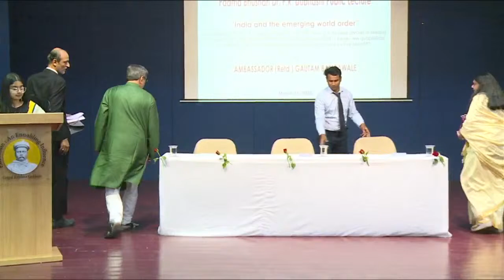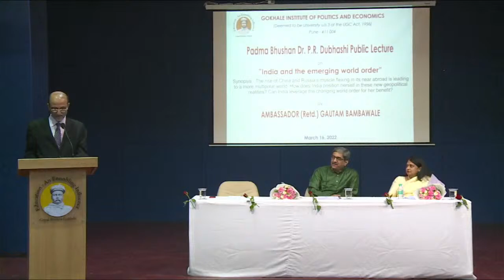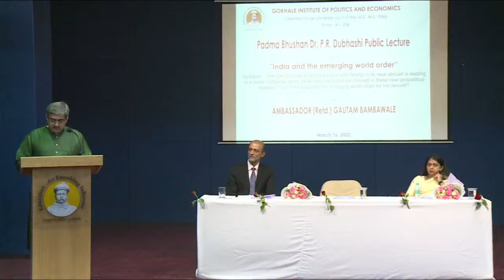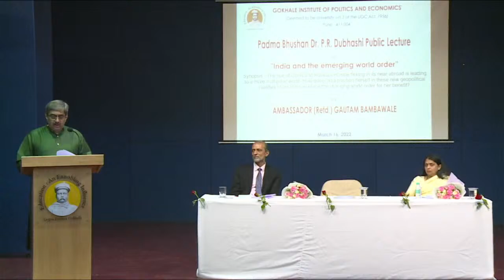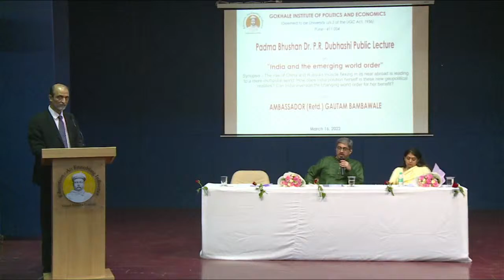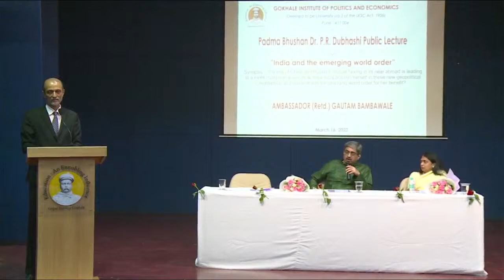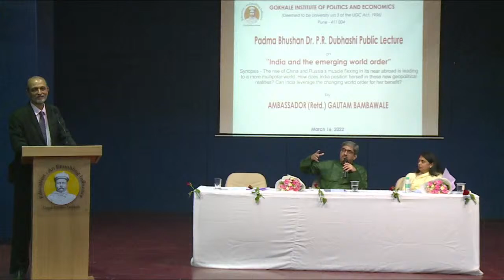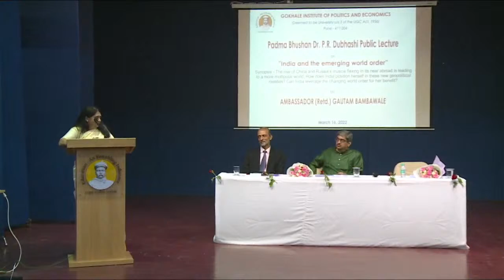Padma Bhushan Dr. P.R.Dubhashi Public Lecture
Padma Bhushan Dr. P.R.Dubhashi Public Lecture on “India and the emerging world order” by Ambassador(Retd.) Gautam Bambawale